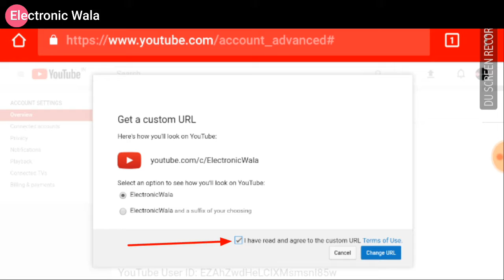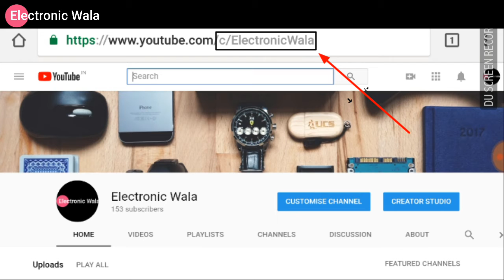Youtube channel ke custom url ko kaise change karen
Hii friends is video me maine you tube ke custom url ko change karna bataya hai